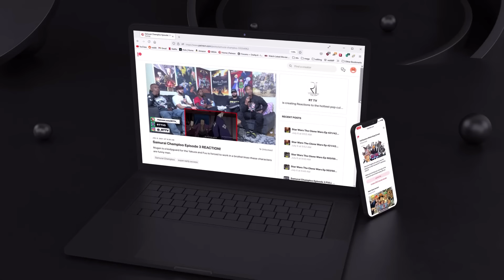Soul | Group Reaction | Movie Review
Join us as we watch A man understand his purpose in the world with soul!!
[Time Stamps]
00:00 Intro
00:11 What to expect
01:05 Reaction
26:07 Initial thoughts